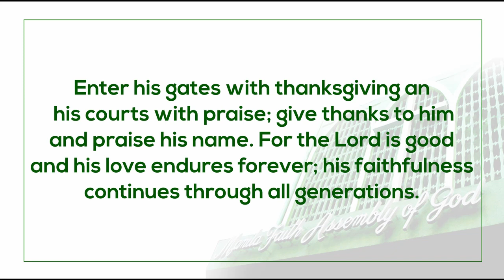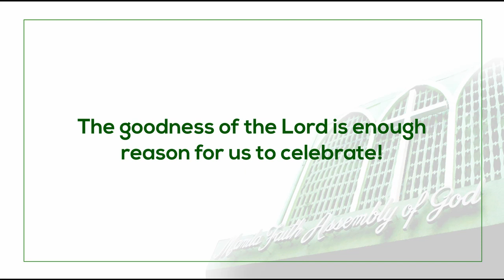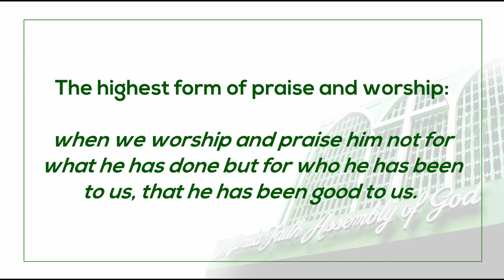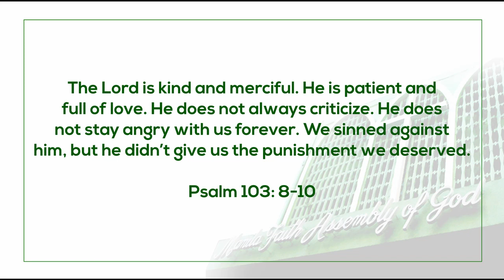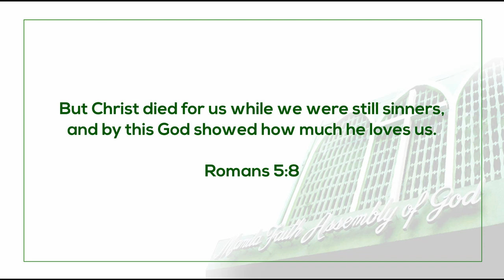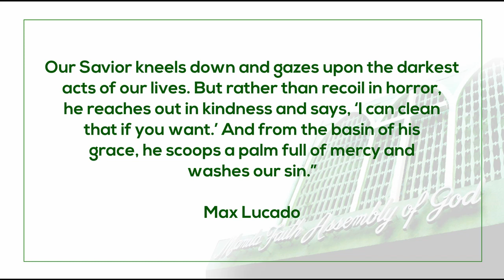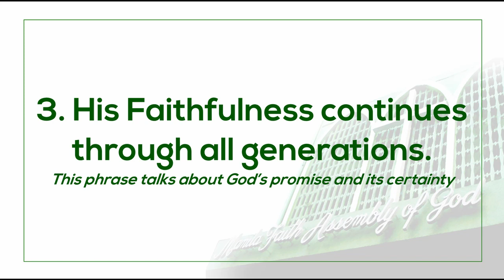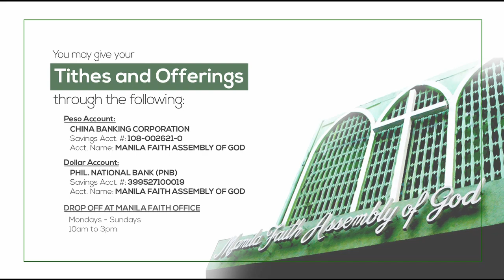Never Ending by Rev Jess Tomagan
Never Ending

‭‭Psalms‬ ‭100:1-5‬‬
“Shout for joy to the Lord, all the earth. Worship the Lord with gladness; come before him with joyful songs. Know that the Lord is God. It is he who made us, and we are his; we are his people, the sheep of his pasture. Enter his gates with thanksgiving and his courts with praise; give thanks to him and praise his name. For the Lord is good and his love endures forever; his faithfulness continues through all generations.”